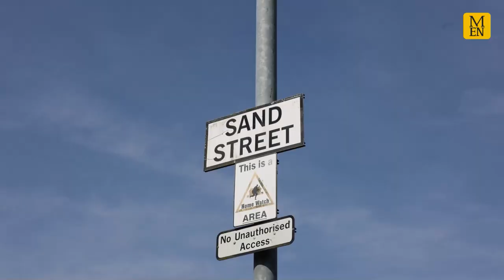Collyhurst: Manchester's Eastford Square ghost town shopping centre demolition gets underway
It's a relic of a bygone era in a corner of Manchester on the cusp of complete transformation. And for the hundreds of people living in the towers around Eastford Square who see the 'eyesore' every day, its removal can't come quick enough.

The abandoned block of maisonettes and shops in Collyhurst was at the centre of a council estate built in the 1960s – but now it stands in solitude. Derelict for around a decade, the demolition of this once thriving community hub was held up for years by a 'legal wrangle' with one of the shop owners.

Demolition work got underway on the building, located off Rochdale Road, today (June 9) - with councillor Pat Karney down at the site to mark the moment

Watch the video about, and continue reading about why it is being torn down at Manchester Evening News:
This eyesore shopping centre is finally going – but there's still one big problem